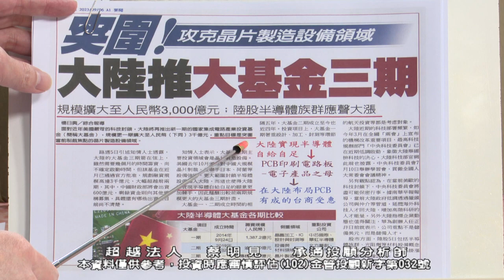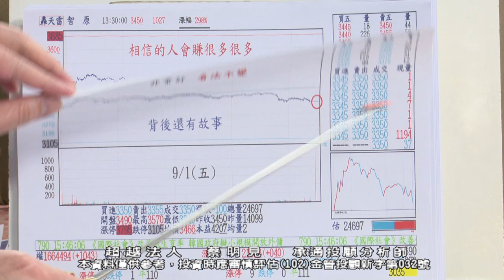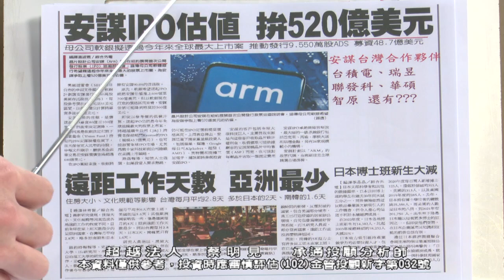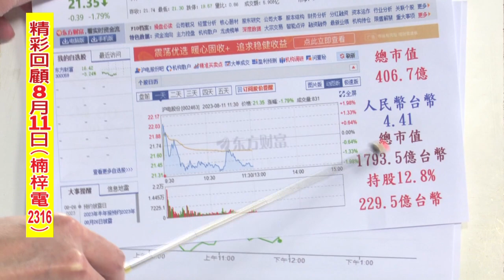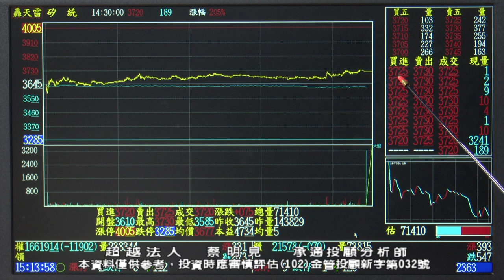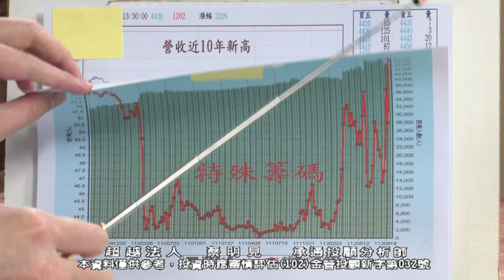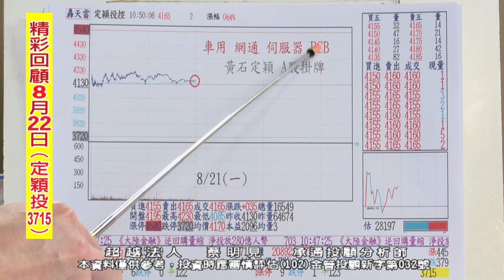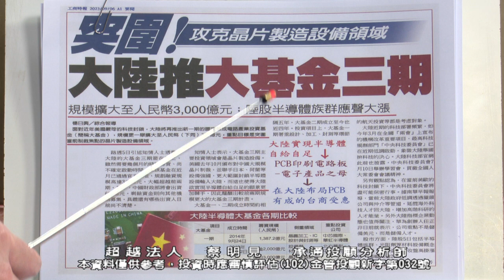20230907 1500 蔡明見 超越法人【智原 威盛 矽統 聯陽 華東 PCB 精成科 健鼎 定穎投 楠梓電 XX 安謀IPO估值 拚520億美元 台灣安謀合作夥伴??】